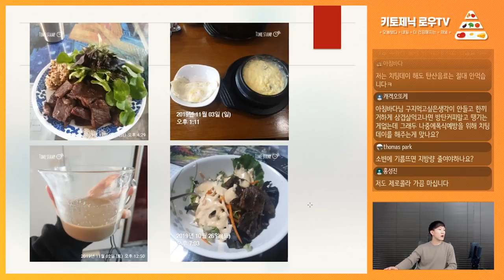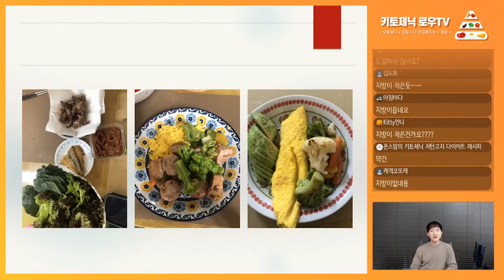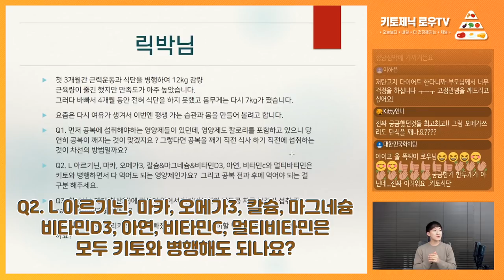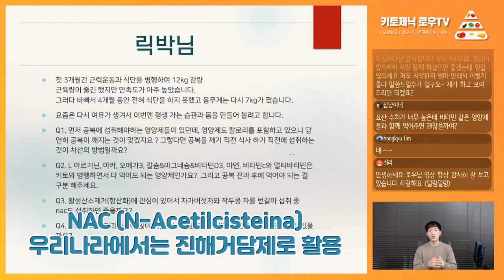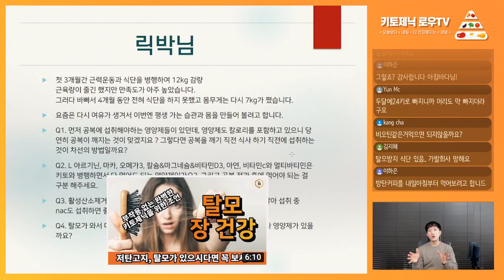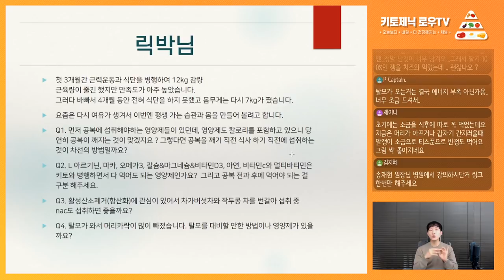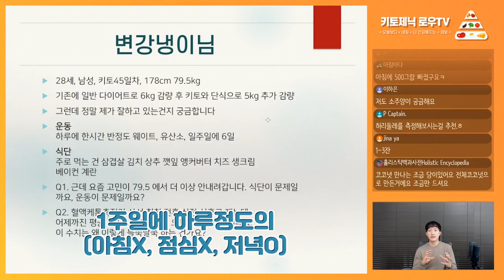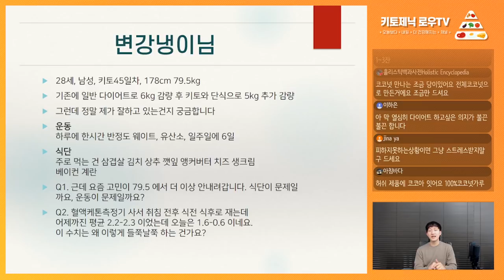체중계 믿지 마세요. 본인을 믿으세요. | 키토제닉로우TV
11월 17일 라이브 방송분 입니다.

사연 타임라인
00:09 이지모드님 초반에 잘 빠지다가 2주간 정체기가 왔어요.
02:43 김효정님 교통사고 후유증, 임파선염을 치료하려고 키토식을 시작했어요.
05:36 릭박님
1. 영양제도 칼로리를 포함하고 있으니 공복이 깨지는 것이 맞겠죠?
2. 공복 전과 공복 후에 먹어야 하는 영양제를 구분 해 주세요.
3. 항산화에 관심이 많습니다. 비타민 C 섭취가 도움이 될까요?
4. 다이어트 하다보니 탈모가 왔는데, 대비할만한 방법이나 도움되는 영양제가 있을까요?
12:30 변강냉이님 11kg 감량 후 정체기가 왔어요. 식단이 문제일까요, 운동이 문제일까요?

마이노멀 버터커피, 버터말차

제작
로우 금채